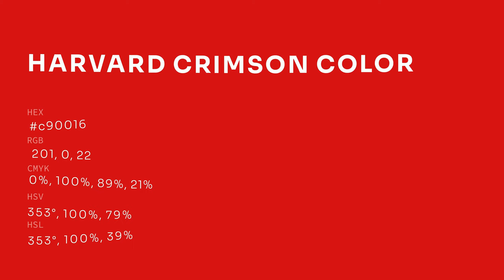Harvard Crimson color c90016 hex color - Red color - Cool color c90016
What color is Harvard Crimson ? c90016 hex color - Red color - Cool color c90016

Hex c90016 Color Code is also known as Harvard Crimson color.